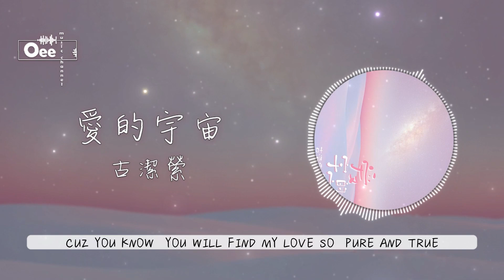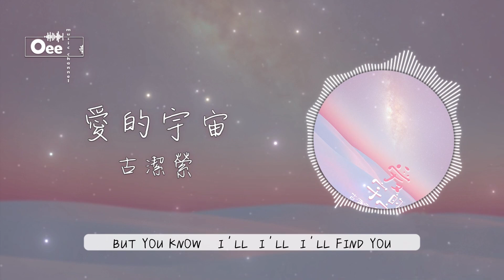古潔縈 - 愛的宇宙 【越過時間的路口 帶你奔向愛的宇宙 炫耀的展示成就 你我都有】♫ 動態歌詞 ♩ 高音質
詞：陸濤
曲：良皓
編曲：穆迎松
人聲錄音師：Winnie 劉怡君 @ Qactus Studio
錄音棚：Qactus Studio
和聲：古潔縈
混音：鍾澤鑫
製作人：穆迎松
製作：上海若沛音樂工作室
出品：萬中無二

I’LL  I’LL  I’LLFIND YOU
CUZ YOU KNOW
YOU WILL FIND MY LOVE SO
PURE AND TRUE
越過時間的路口
帶你奔向愛的宇宙
炫耀的展示成就
你我都有

男左女右
左手的溫柔 右手的廝守 在誰手
多久 可以擁有

熱血在奔湧
一邊是平庸 一邊是成功 向前沖
放手追逐屬於自己的 夢

這一場戰鬥
時刻準備大顯身手
沒能找到 突破口

在拼鬥了之後
誰成了俘虜 誰又笑到最後

CUZ YOU KNOW
PURE AND TRUE
越過時間的路口
炫耀的展示成就
你我都有

男左女右
多久 可以擁有

漫長的等候
分不清白晝 讓人不停的 去追求
從無到有再締結不朽

這一場戰鬥
沒能找到 突破口

CUZ YOU KNOW
PURE AND TRUE
越過時間的路口
炫耀的展示成就
你我都有

CUZ YOU KNOW
PURE AND TRUE
越過時間的路口
炫耀的展示成就
你我都有

CUZ YOU KNOW
PURE AND TRUE
越過時間的路口
炫耀的展示成就
你我都有
除此影片。

封面的版權歸於攝影師所有。